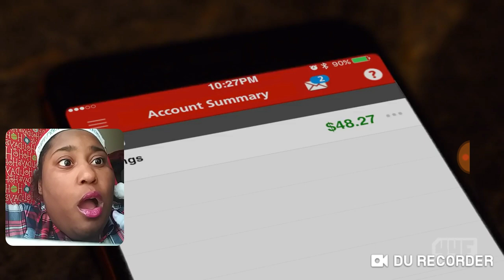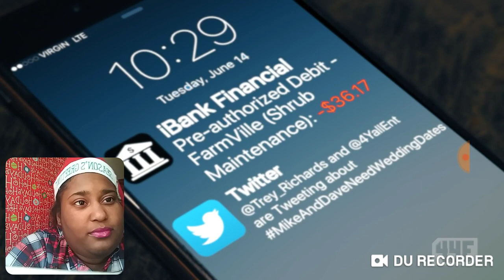REACTXMAS DAY 13/4YE COMEDY-INSUFFICIENT FUNDS